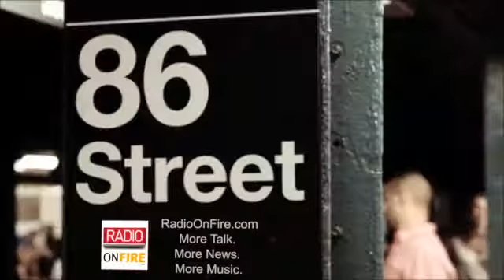Should Places of Worship Be Armed | FATHER & SON NEWS SHOW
Join my other social media platforms:

RadioOnFire.com